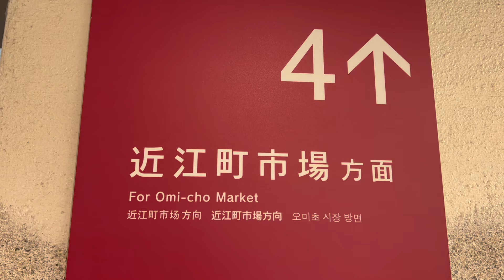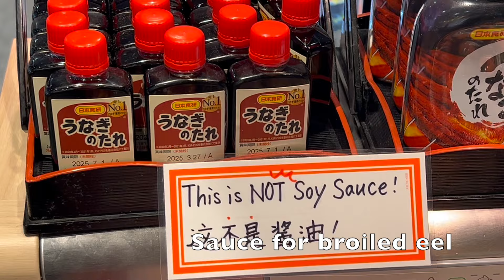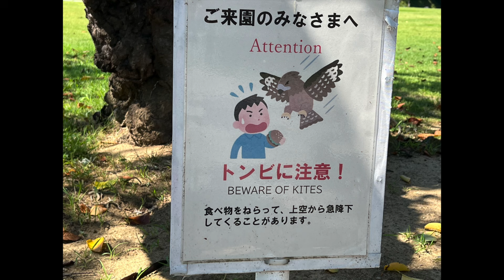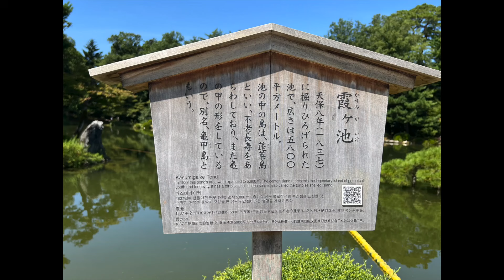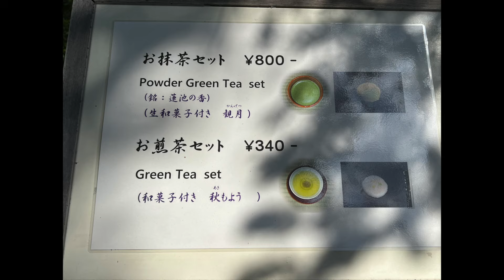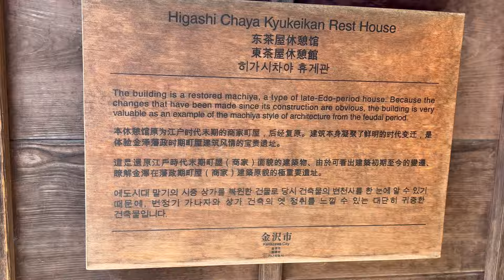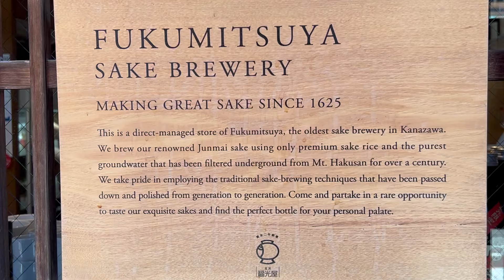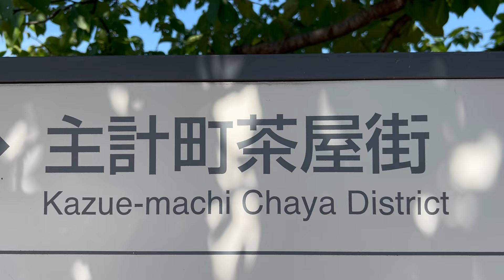JAPAN TRAVEL VLOGーTop Attractions in KANAZAWA・金沢旅：おすすめ観光スポット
We introduce some of the best sights of Kanazawa, all reachable on foot from the main train station. Kanazawa is a historical and highly attractive town on the Japan Sea coast. In recent years, Kanazawa has become a must-see destination among foreign tourists in Japan, and, thanks to the extension of the Shinkansen "bullet train" network, it is now quick and easy to reach.

この動画では、日本海に面した歴史ある魅力的な街、「金沢」の主な観光スポットを紹介します。近年、金沢は新幹線の開通によりアクセスが良くなり、外国人観光客人気の観光地となっています。